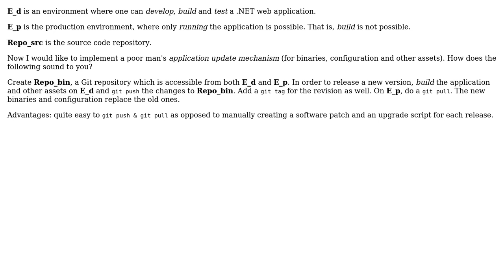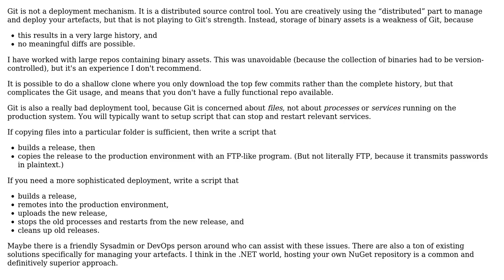Software Engineering: Managing releases (binaries and othert build artifacts) using Git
With thanks & praise to God, and with thanks to the many people who have made this project possible! You are responsible for your own actions.